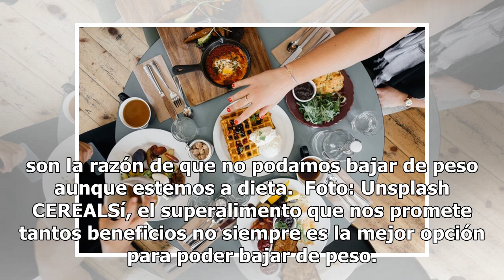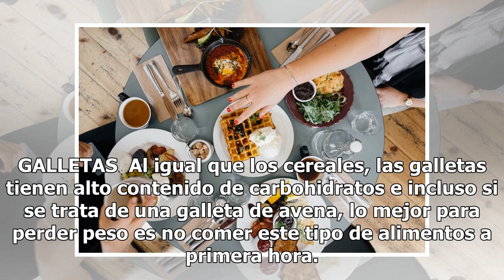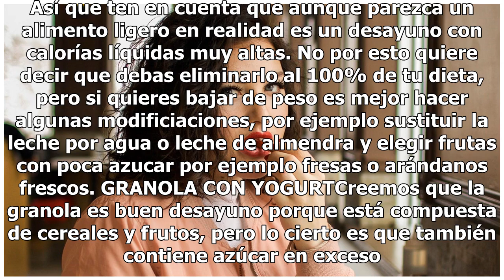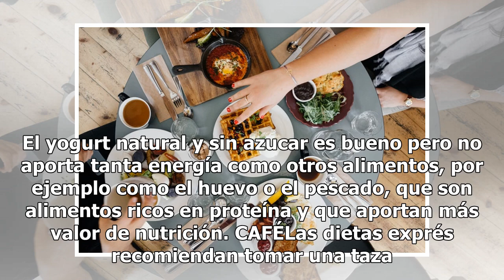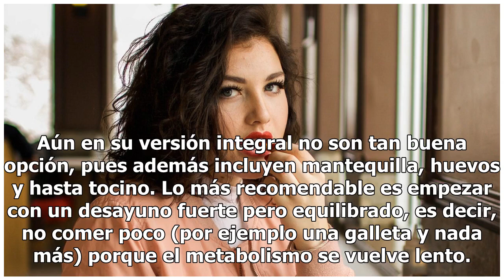6 alimentos que prometen ayudarte a bajar de peso pero hacen lo contrario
6 alimentos que prometen ayudarte a bajar de peso pero hacen lo contrario

Foto: Unsplash Expertos en nutrición coinciden en que el desayuno es la comida más importante del día, pues son los primeros alimentos del día los que nos brindan la energía necesaria para tener energía durante el día. Aunque se nos ha repetido un millón de veces que nunca deberíamos brincarnos el d...